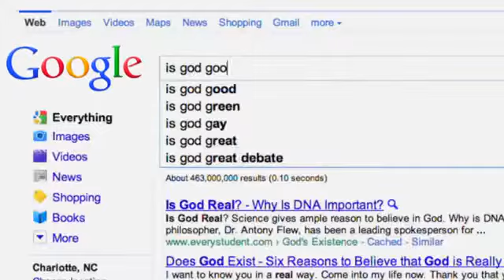Goodnews_Billy Graham